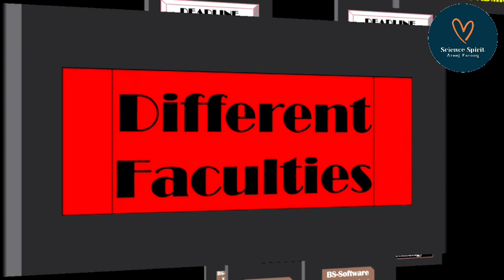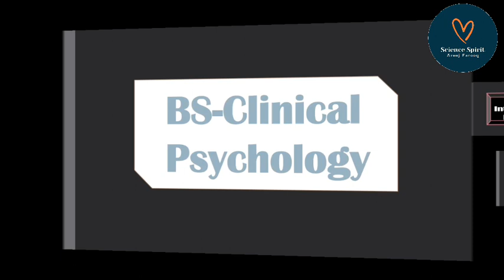Admissions In University Of Sialkot || Undergraduate Programs Offered By University Of Sialkot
Hello Everyone!

The contents of this video are about:
Admissions In University Of Sialkot..
Undergraduate Programs Offered By University Of Sialkot..

University Of Sialkot
Admissions In USKT
Undergraduate Programs
USKT
Science Spirit

It will be helpful for you people..